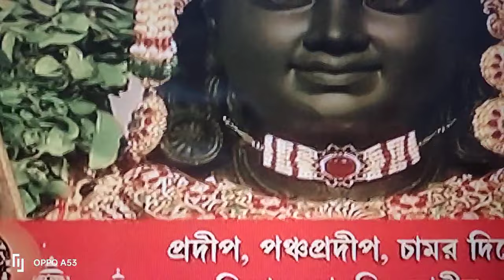রাম মন্দিরের রাম প্রতিষ্ঠা|RAM Protishta|Ram_Temple